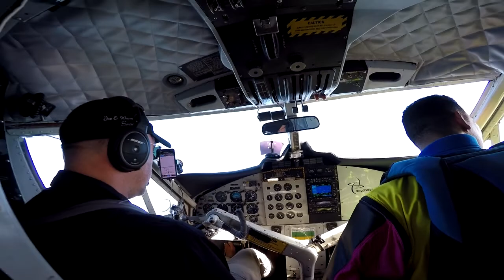Skydive Sebastian - Brandon's Skydive